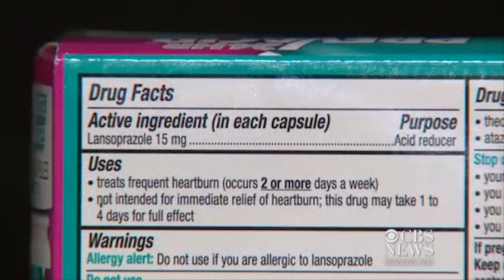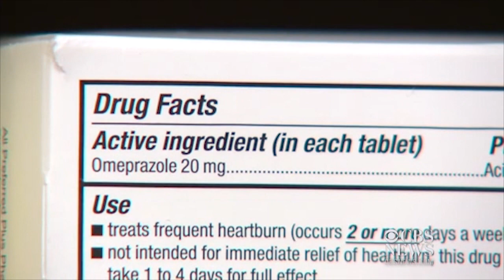Common heartburn drugs could raise risk of heart attacks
Millions of people take drugs known as proton pump inhibitors (PPIs) to treat heartburn and acid reflux. Popular brands include Prilosec, Prevacid and Nexium. But now a new study raises concern that they may increase the risk of heart attacks. Brian Webb reports.